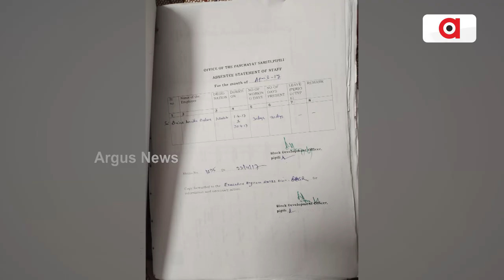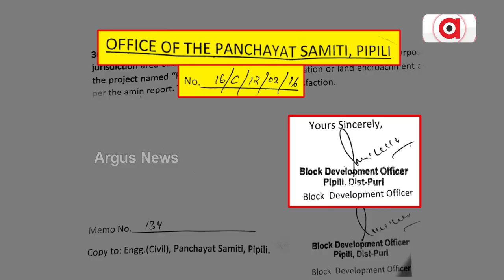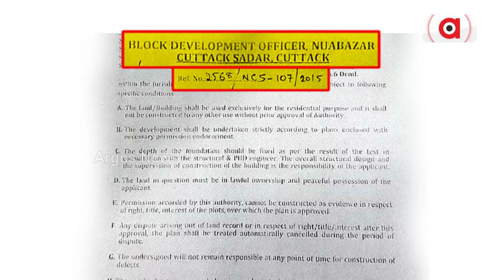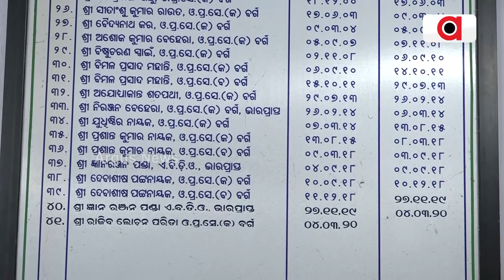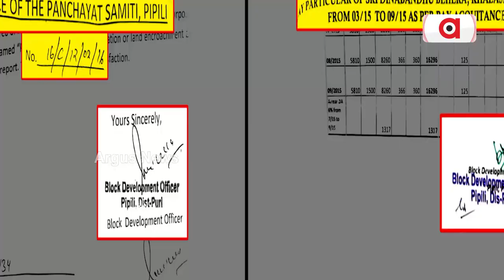ଟିକିଏ ସତର୍କ ନହେଲେ ଧୂଳିସାତ ହୋଇଯାଇପାରେ ଆପଣଙ୍କ ସ୍ବପ୍ନର ଘର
ସମସ୍ତଙ୍କ ମନରେ ସ୍ବପ୍ନଥାଏ, ଘରଟିଏ କରିବା। ଏଥିପାଇଁ ସମସ୍ତେ ଜୀବନ କଷ୍ଟ ଉପାର୍ଜିତ ପୁଞ୍ଜି ଲଗାଇ ଦିଅନ୍ତି। କିନ୍ତୁ ବିଭିନ୍ନ ସମୟରେ ଜାଲ୍ କାଗଜପତ୍ର ଦେଖି ଠକାମିର ଶିକାର ହୋଇଥାନ୍ତି ଅନେକ । ପଇସା ଚାଲିଯାଏ, ଆଉ ଅଧୁରା ରହିଯାଏ ଆପଣଙ୍କ ଘରର ସ୍ବପ୍ନ।